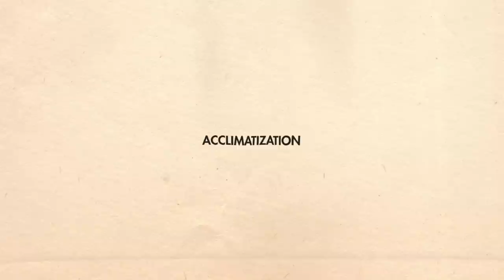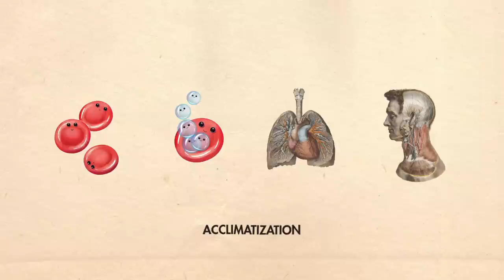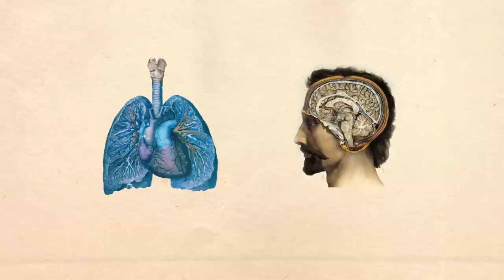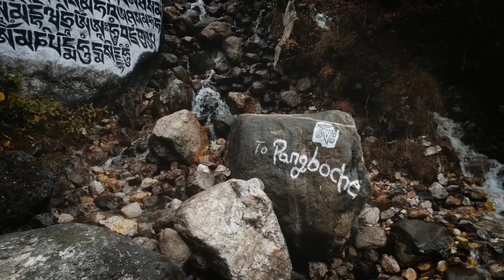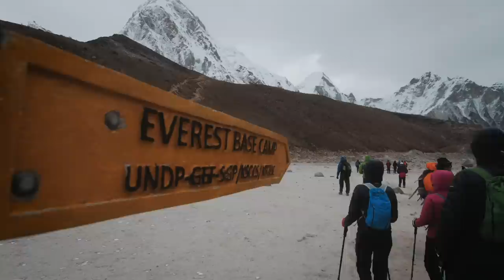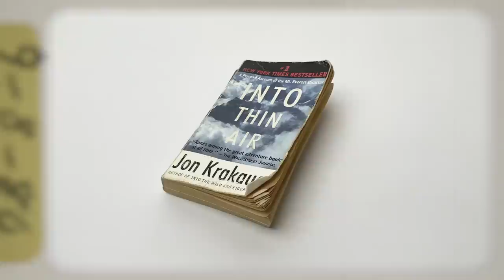Jak zrobić Trekking do Everest Base Camp (bez biura)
A to ci przygoda!

Ostatni utwór w filmie, "Las-Lis" pochodzi z albumu Feeria zespołu Ogród, których gorąco polecam:
♪♪ OGRÓD (Maciej Kulesza i Ela Mazurkiewicz)

Timecode:
0:00 - Intro
0:57 - Lukla
1:49 - Początki
4:10 - Choroba Wysokościowa
6:19 - Everest Base Camp Trek
13:50 - Jak Zdobyć Everest
15:48 - Cho La Pass
20:42 - Gokyo
22:03 - Epilog